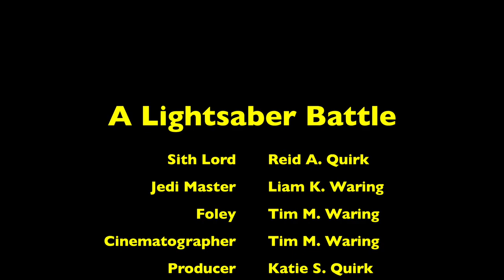Lightsaber Battle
Liam and Reid engage in an epic lightsaber battle.